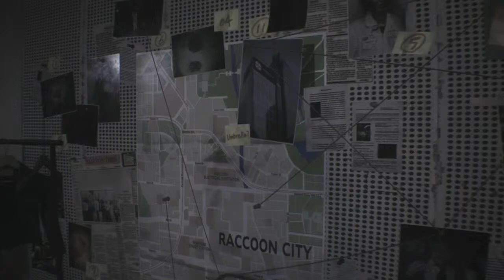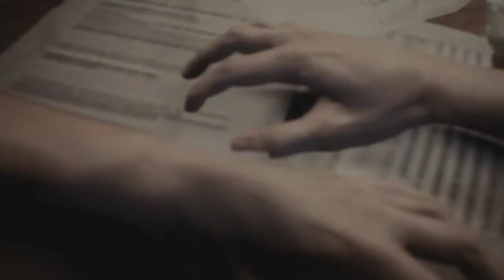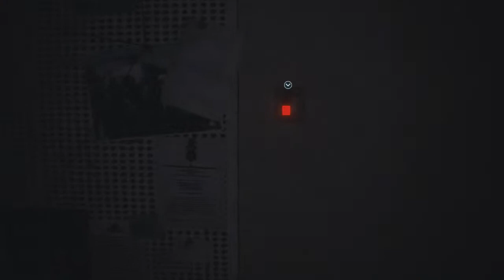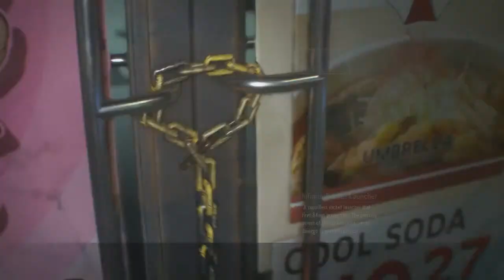Resident Evil 3: Good time for a Test Stream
The title Is what it says